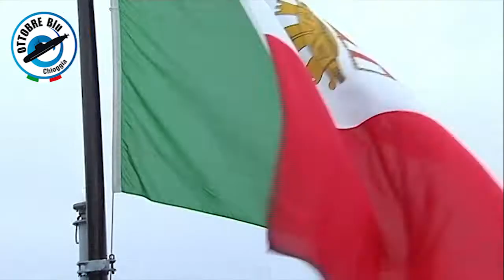Ottobre Blu 14 promo